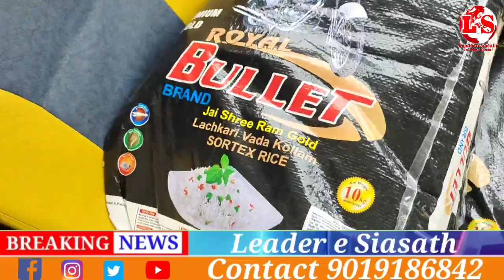2000RAMZAN RATION KITS DISTRIBUTED BY PRESIDENCY GROUP OF COLLEGE AT DJ HALLI TO POOR & NEEDY PEOPLE